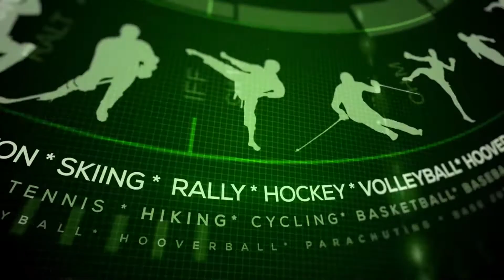Bermuda Front Street Mile Elite 2018